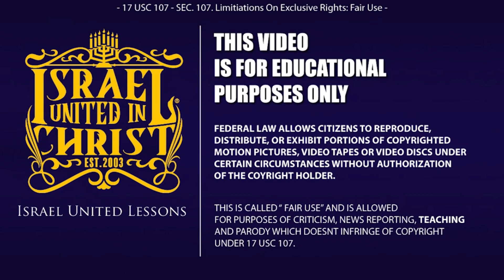IUIC | THERE IS SIN IN YOUR PILLOW TALK